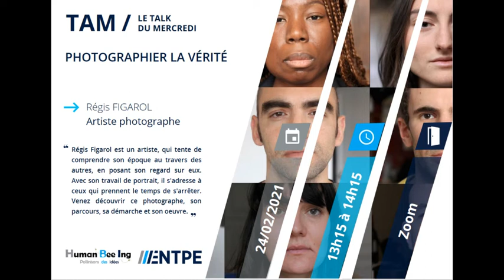TAM 94 : Régis FIGAROL, Artiste photographe | Photographier la vérité